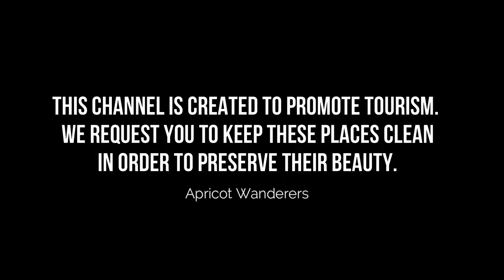Top 10 Restaurants to Visit in Belfast | Northern Ireland - English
Belfast is Northern Ireland’s capital. It was the birthplace of the RMS Titanic, which famously struck an iceberg and sunk in 1912. This legacy is recalled in the renovated dockyards' Titanic Quarter, which includes the Titanic Belfast, an aluminium-clad museum reminiscent of a ship’s hull, as well as shipbuilder Harland & Wolff’s Drawing Offices and the Titanic Slipways, which now host open-air concerts. In this video, we are going to discuss top 10 restaurants in Belfast and the finest places to eat in Belfast. Our esteemed viewers are in for a treat today, and they must dine in these best restaurants to visit in Belfast to get the real taste of some of the most delicious dishes ever cooked.

There are countless restaurants in Belfast and eateries which includes Belfast best restaurants for everyone no matter what their taste buds are craving. These Belfast restaurants provide top quality food with superb taste, and an amazing environment for dining in with family and friends. Visit Belfast best restaurants in Northern Ireland, and enjoy an amazing food tourism. Make unlimited memories and cherish some of these amazing menus, cuisines, and themes.

There are many beautiful restaurants in Belfast. Northern Ireland has some of the best restaurants in Belfast. We collected data on the top 10 restaurants to visit in Belfast. There are many famous restaurants in Belfast and some of them are beautiful restaurants in Belfast. People from all over Northern Ireland love these Belfast beautiful restaurants which are also Belfast famous restaurants. In this video, we will show you the beautiful restaurants to visit in Belfast.